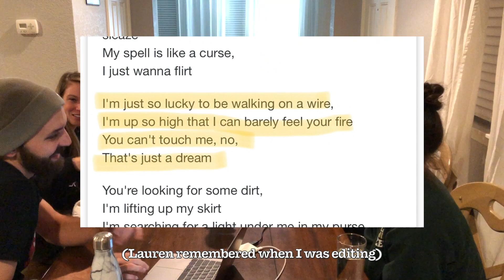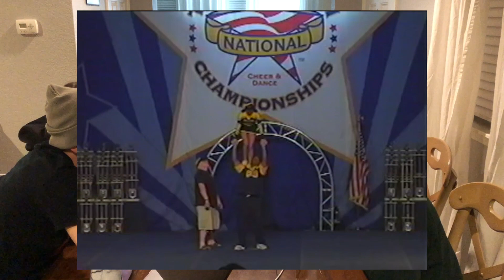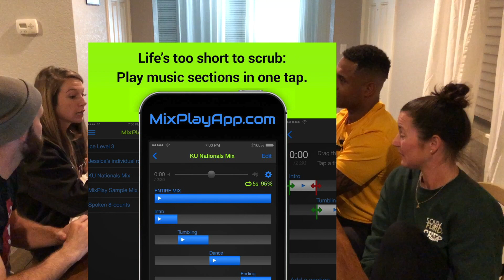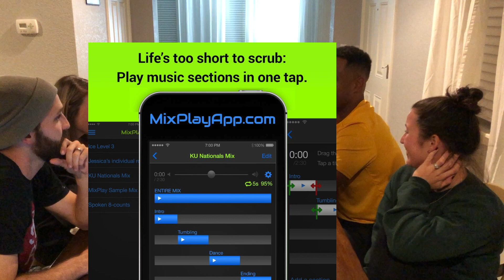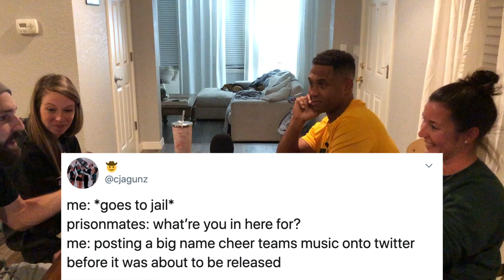Episode 4 - Leighton & Sandy (Clarke Specialties) -- the Mark Thru Podcast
Episode 4 is all about cheerleading music: songs, mixes, nuances, plus some cheer nerd stuff too.

We were fortunate enough to get to sit down with the duo behind Clarke Specialties one of the top cheer music production companies in the industry, Leighton and Sandy Clarke. Together they've coached and competed at almost nearly every level, bringing so much knowledge to their teams and their business. Currently, they are the All Girl Cheer Coaches at USF (University of South Florida).

Host: Scott Borgmier (@CoachScottyB)
Co-Host: Lauren Borgmier